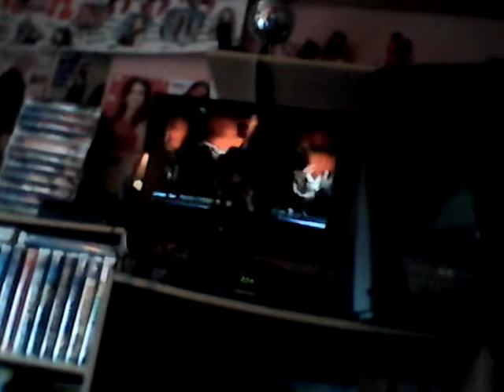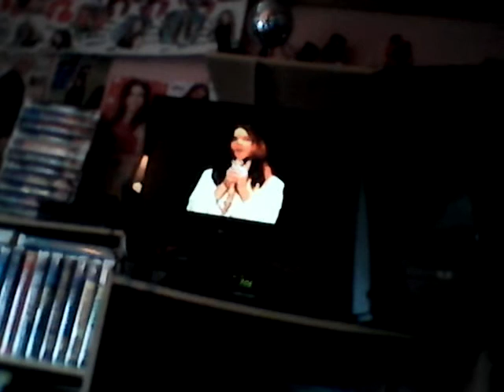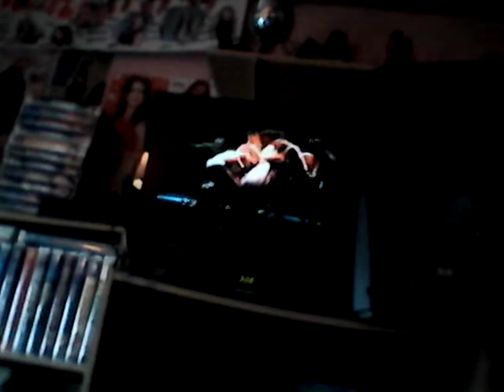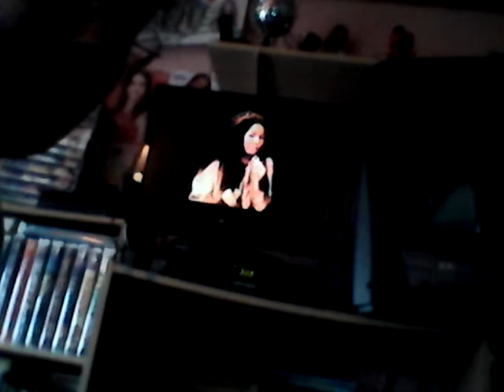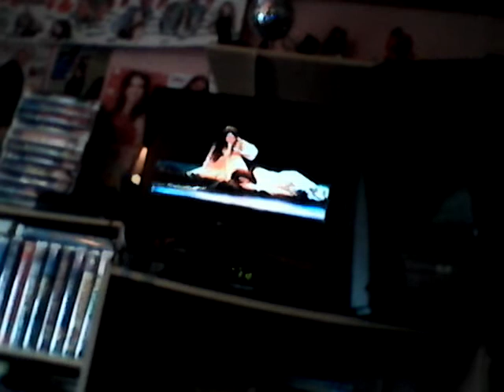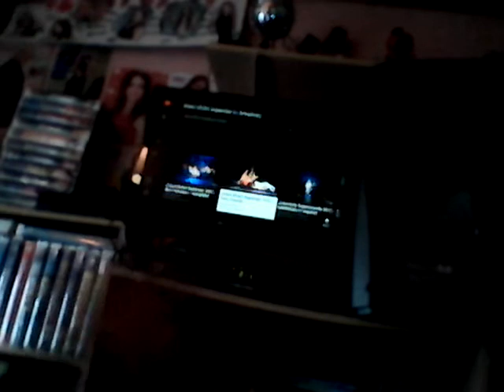Jesus Christ Superstar 1972 Tony Awards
Jesus Christ Superstar was one of the Broadway Show in Broadway History.